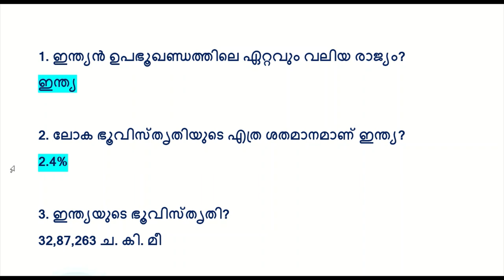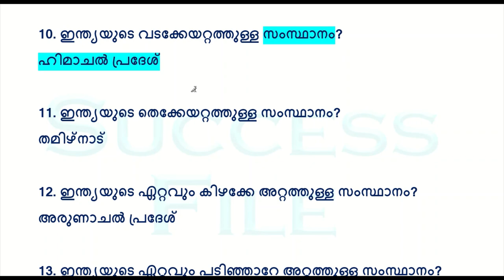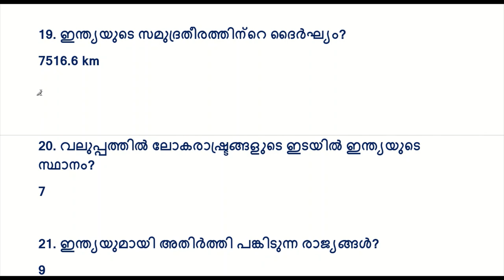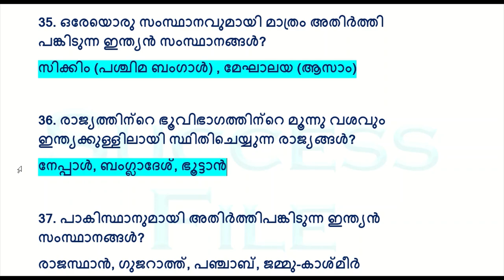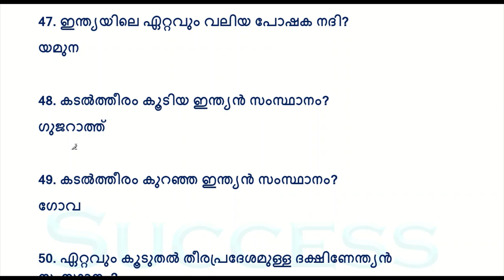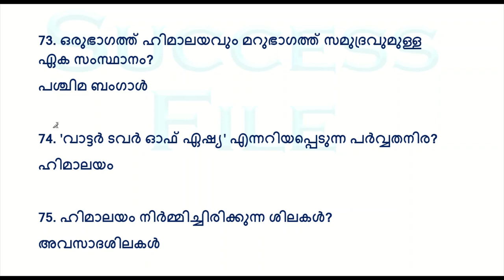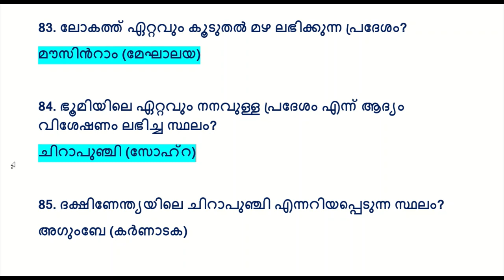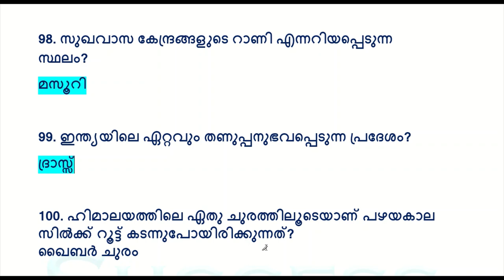LDC & LGS🎯 ഇന്ത്യൻ ഭൂമിശാസ്ത്രത്തിൽ നിന്നും ആവർത്തിക്കുന്ന 100 ചോദ്യങ്ങൾ | LSGS |PRELIMS